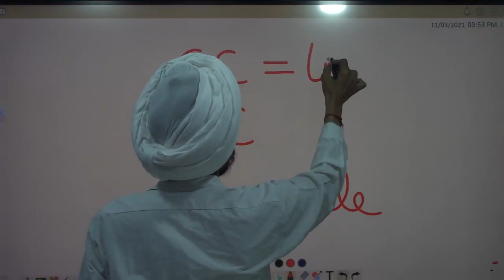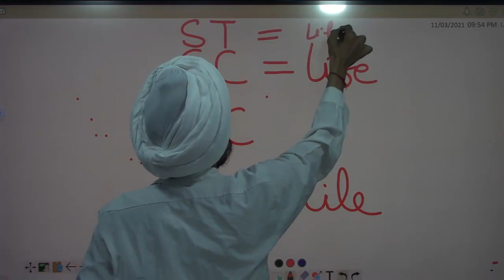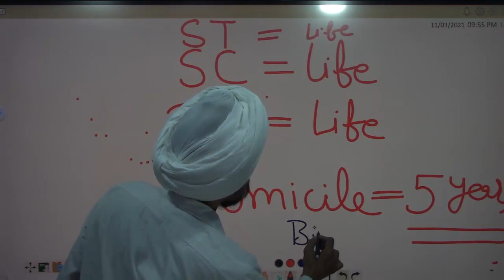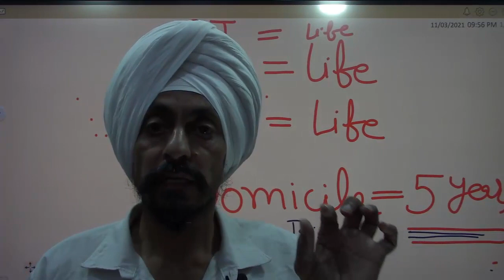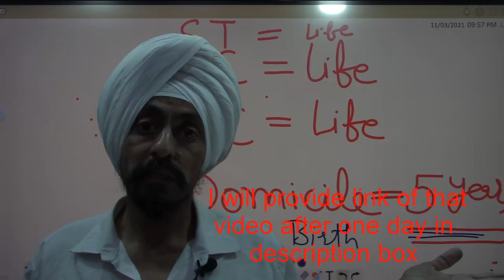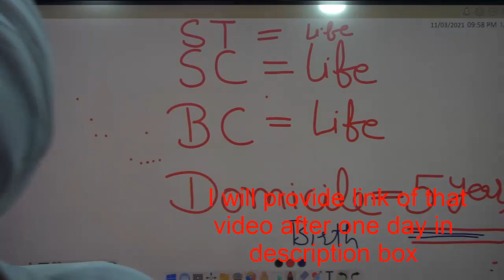Validity of certificates in Punjab and India l Govt jobs l Assistant Professors l Dr. Tirath Singh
Validity of certificates in Punjab and India#DPIcollegesPunjab2021#Assistant ProfessorsandLibrarians#Dr.Tirath Singh#
Validity of Residential/Domicile Certificate in India
Validity of Scheduled Caste Certificate in India
Validity of Scheduled Tribe Certificate in India
Validity ofBackward class certificate in India